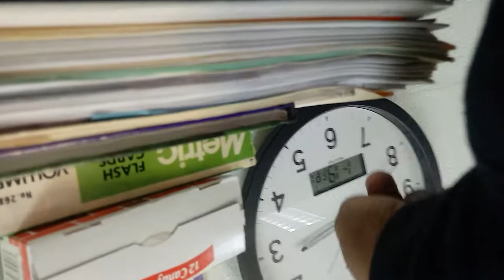Planet bunky satellite Daddy and Planet mama